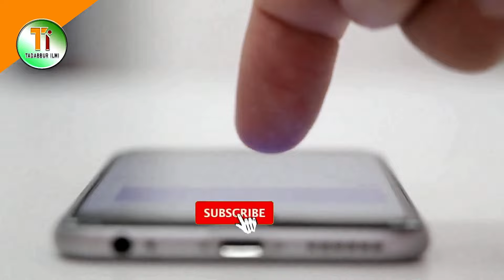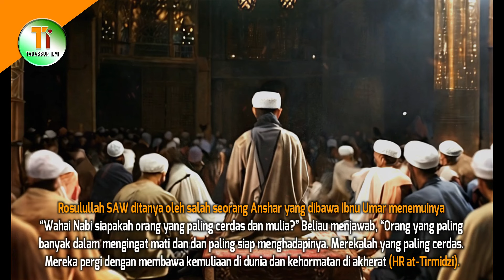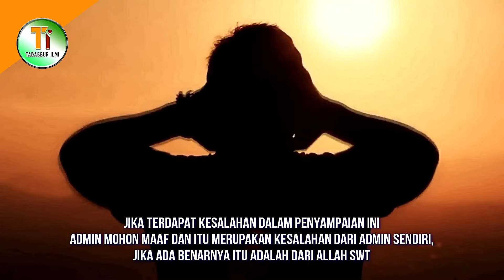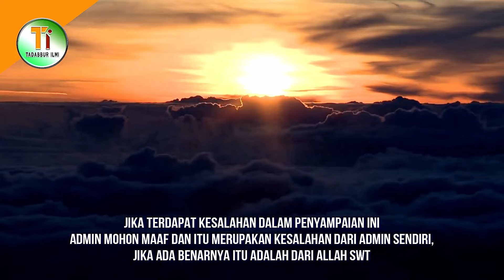Empat Hal Ini yang Diambil Paksa dari Setiap Manusia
Hidup di dunia adalah sementara, semua yang kita miliki di dunia ini adalah merupakan titipan dari Allah SWT. Layaknya sebuah titipan, terserah sang pemilik kapan akan mengambil titipan yang telah dititipkannya tersebut, yang terpenting bagi kita adalah memanfaatkan sebaik mungkin dari apa yang telah dititipkan oleh Allah untuk mencari bekal akhirat. Taukah kalian bahwa, selama hidup di dunia hingga dibangkitkan dihari kiamat, setiap manusia akan mendapatkan empat kali rampasan dalam hidupnya. Hal ini sebagaimana dijelaskan oleh Imam Ibnu Hajar di dalam Kitab Al-Isti’dâd li Yaumil Ma’âd yang kemudian disyarahi oleh Syekh Nawawi Banten di dalam kitabnya Nashâihul ‘Ibâd. Lantas, apakah 4 rampasan yang akan menimpa manusia itu? Mau tau jawabannya, simak ulasannya dengan menonton video ini hingga akhir.